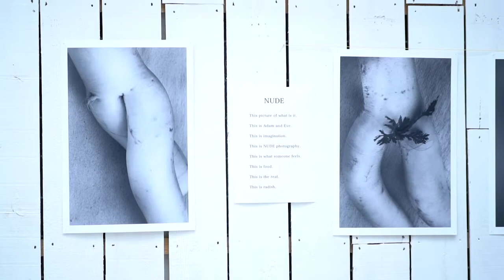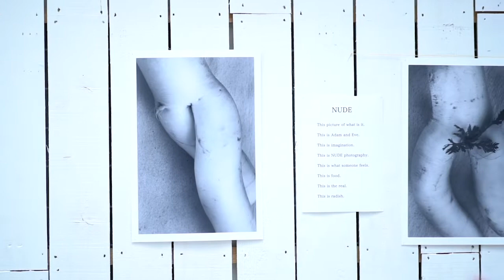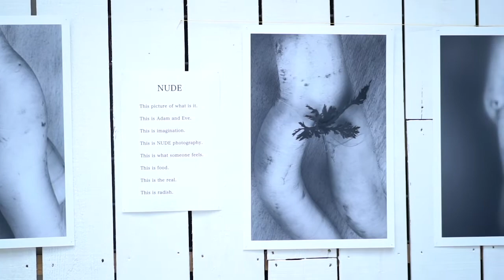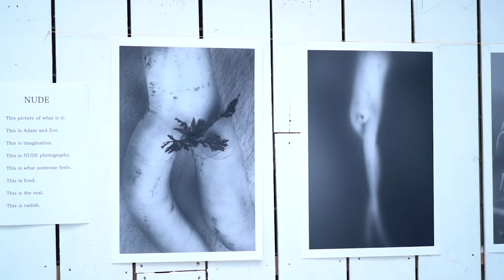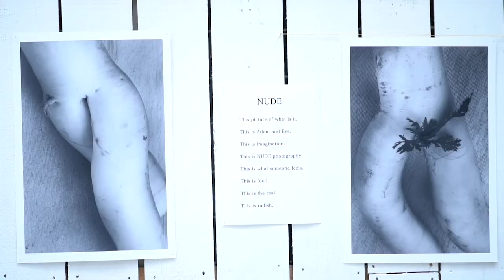artPotluck Vol.10 石田真緖 Mao Ishida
日芸写真学科在学中。誰かのこころを動かせるようなフォトグラファーになるために勉強中。
1997年 埼玉県生まれ
2016年  日本大学藝術学部 写真学科 入学
 9月 池袋WACCA にて個展
               『私の見た「いま」の池袋』
10月 「埼玉県議会時報」の表紙に
      埼玉県議会フォトコンテスト入選作品掲載
2017年 日本大学芸術学部学生選抜展  展示
2018年 明治安田生命マイハピネス
            フォトコンテスト佳作
2019年 APAアワード2019写真部門  学生賞
            「〜負けるな〜出る杭は打たれる」